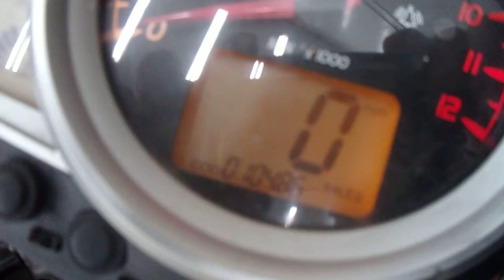(2009) TRIUMPH TIGER ABS MOTOR AND PARTS FOR SALE ON EBAY